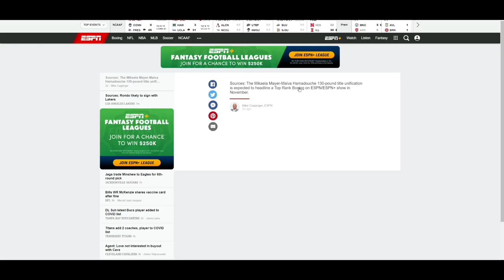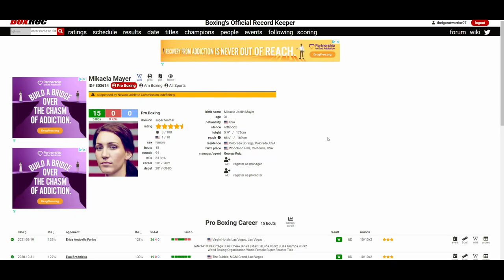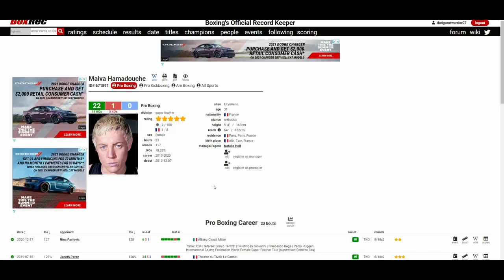MIKAELA MAYER VS MAIVA HAMADOUCHE *POSSIBLE* NOVEMBER 2021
🥊 Boxing Fan
🎮 Gamer
🇵🇭 Filipino
🇺🇸 American
🌎 Earthling